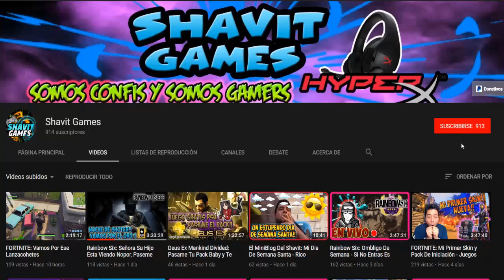JUEGO GRATIS PARA PC **** Burnin Rubber 5 HD **** Bajos Recursos || Free To Play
Shavit Games